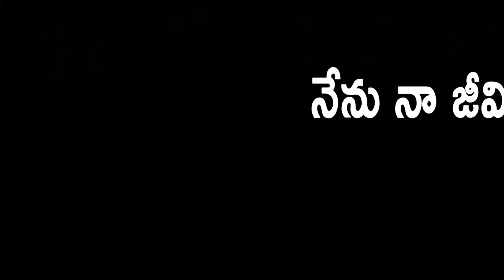నా ఈ జీవితం ప్రజాసేవకు అంకితం కోలా వెంకటేశ్వరరావు |Shathakshi Frames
We sincerely hope that Kola Venkateswara Rao, who has so far provided employment to many, worked hard for the public service and dedicated his life to the people, will do many more such good deeds.
ఇప్పటివరకు ఎంతోమందికి ఉపాధిని కల్పించి ,ప్రజాసేవ కోసం తనవంతు కృషి చేస్తూ ,తన జీవితాన్ని ప్రజలకోసం అంకితం చేసిన కోలా వెంకటేశ్వర రావు గారు ఇంకా ఇలాంటి ఎన్నో మంచి మంచి కార్యక్రమాలు చేయాలనీ మనస్ఫూర్తిగా కోరుకుందాం